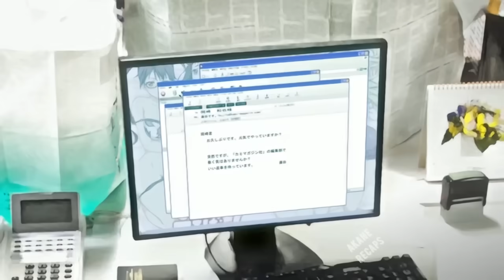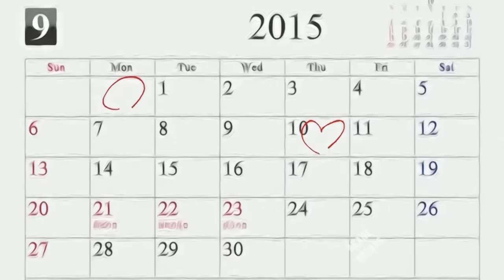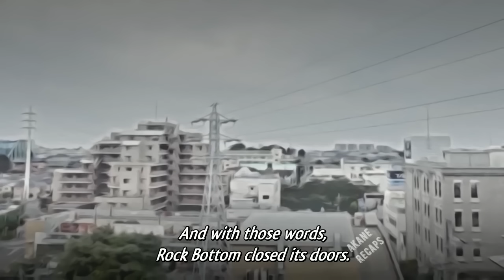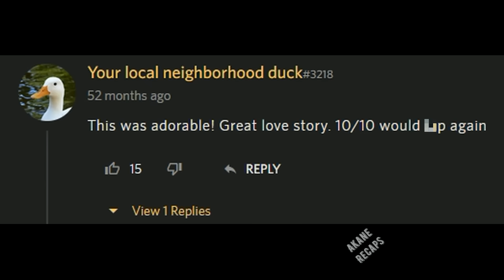She Wants Him to Make Her Pregnant after He Saved Her From Depression